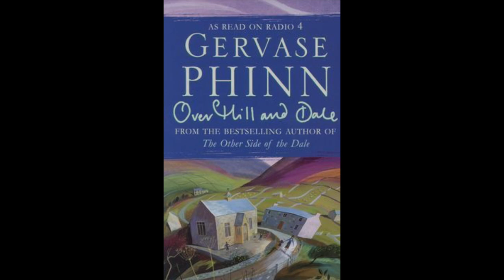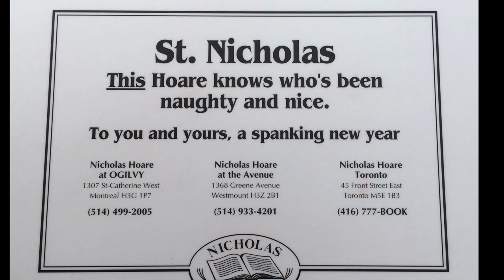A Wayne in a Manger by Gervase Phinn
Out of the mouths of babes...

The famous "Yorkshire Vet", James Herriot, who was lionised in a hugely successful PBS series, based on his book, "All Creatures Great and Small", and various sequels, left some mighty big shoes to fill. But filled they have been - improbably, by a benevolent, humorous and wildly popular Yorkshire school inspector, named Gervase Phinn, whose hilarious encounters with small children, bemused teachers and tiny country schools during his peregrinations have been immortalised in a series of very funny (and very successful) books.

One of these is the memorable A Wayne in a Manger, in which our hero records some highly amusing, improvised performances of Nativity plays that bear little resemblance to the original, but are all the funnier for it.

A Christmasy classic. Sheer delight from start to finish - and a brilliant stocking-stuffer.

More humour books reviewed at